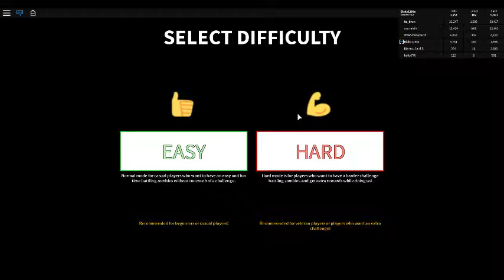Zombie attack pt 3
Hey guys its me minty today we are playing zombie attack again